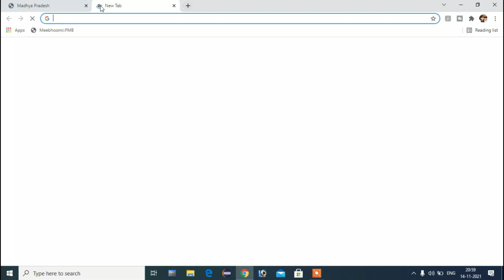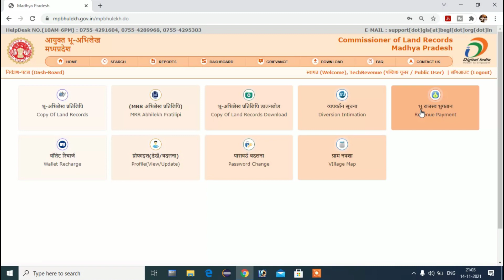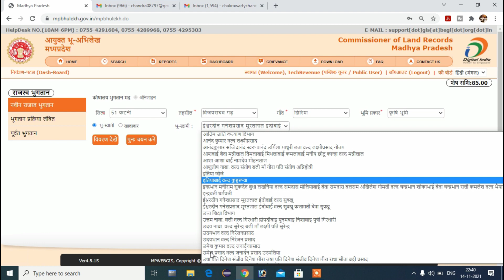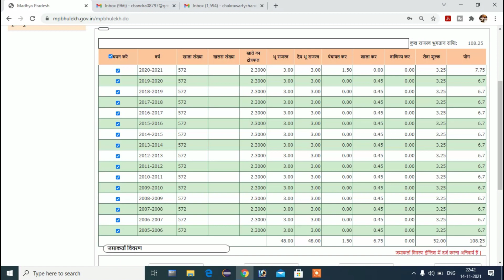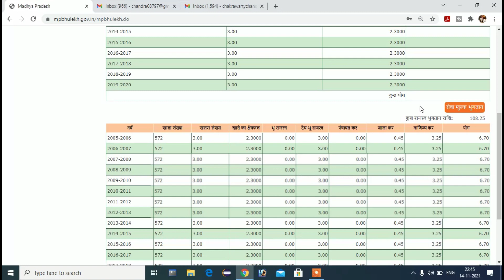Bhu Rajaswa Kaise Jama Karen - Jameen Ka Lagan Kaise Jama Karen | Land Revenue Payment Online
dosto aaj ke is video me mai batane wala hu ki aap bhu  rajasw bhugtan kaise kar sakte hai online. Jameen ka lagan kaise jama karna hai ye aaj ke is video me bataya gaya hai. So dosto video ko poora dekhe is video me bhoo rajasva bhugtan ki sampoorna process batai gai hai.

online land revenue payment
e pauti 2020-21
odisha land revenue payment
khajna payment
e pauti verification
e pauti
how to download land revenue payment receipt
sistu payment online
online lagan kaise jama karen